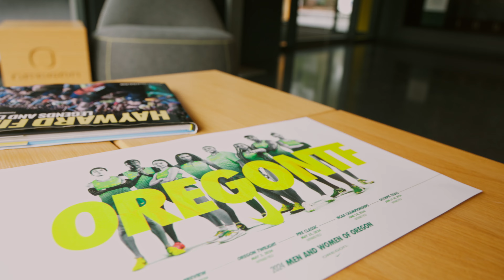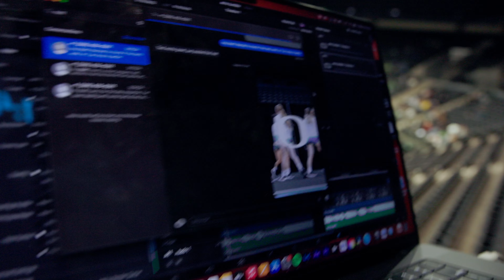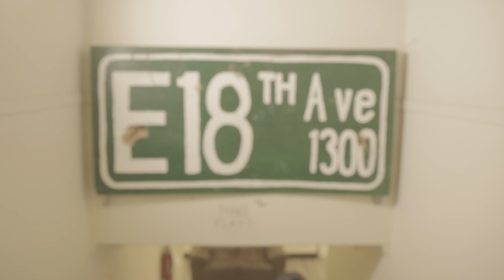My Weekend as a Oregon Creative Intern | ft. University of Oregon, Rush and more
Excited to bring back the vlogs!! Wanted to show what my weekends look like as a freshman GoDucks creative intern. Learned a lot about video in the past few months and wanted to try a new style of vlog. Harder to vlog in LOG format compared to my old camera, but it served as great practice for camera work and color grading
Lots more videos to come!!